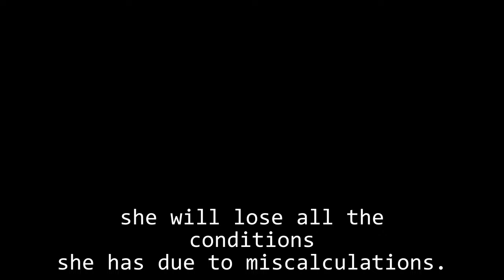GH Shocking Spoilers Molly causes TJ to lose consciousness, Kristina becomes pregnant naturally